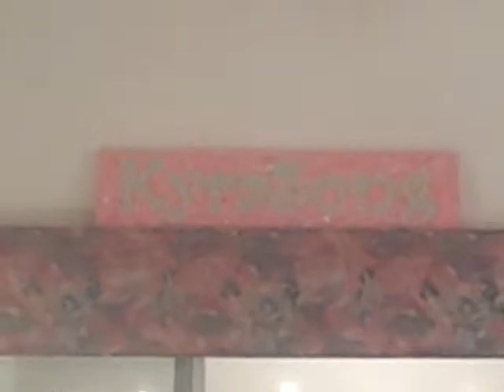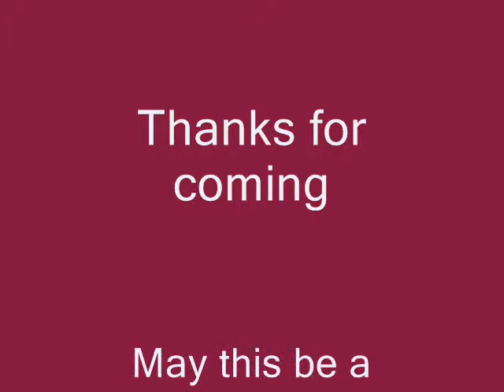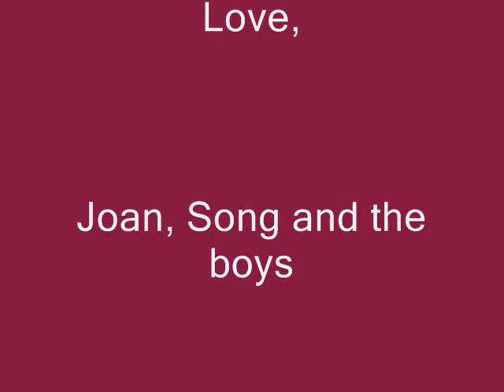New Years Eve 2012